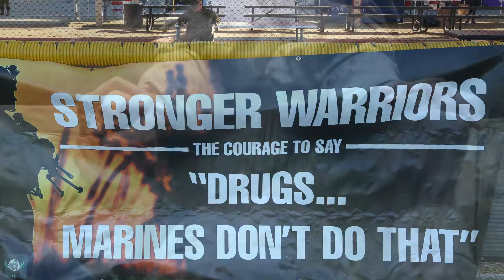Holiday safety PSA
The holiday season can be difficult for service members who are separated from friends and family. Remember to exercise safety during this holiday season. For more resources about behavioral health and safety, please